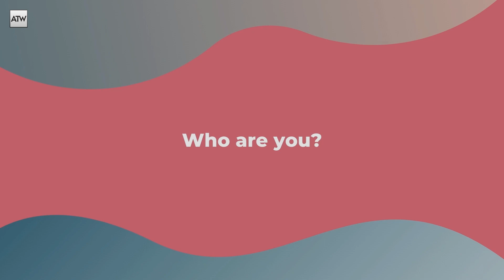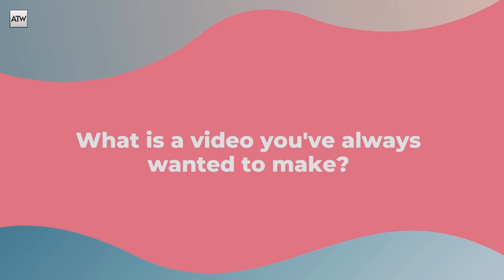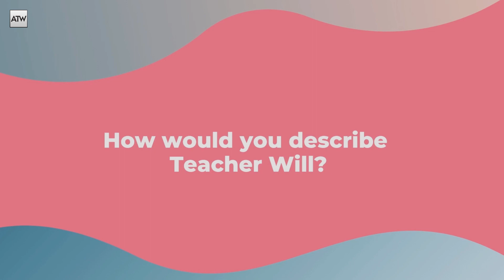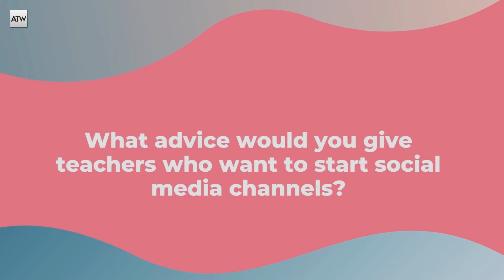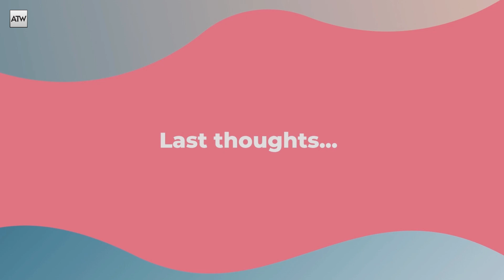Insight: Teacher Shereen @ An English Nerd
Insight is a deeper appreciation of something or someone. Our featured guest and last insight for 2020 is Teacher Shereen. Teacher Shereen is American and currently resides in the state of Minnesota.

Teacher Shereen shares her insights in ways to improve your speaking, learn grammar and so much more.

For more information on Teacher Shereen visit her Instagram page @anenglishnerd.

Thank you Teacher Shereen for participating in Insight .

We Learn Together
Motivation, Inspiration Though English